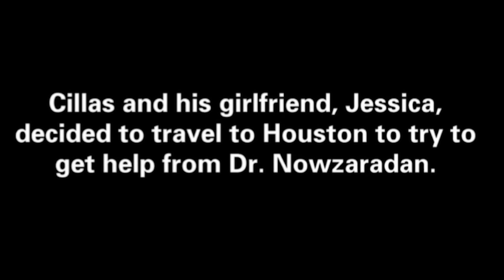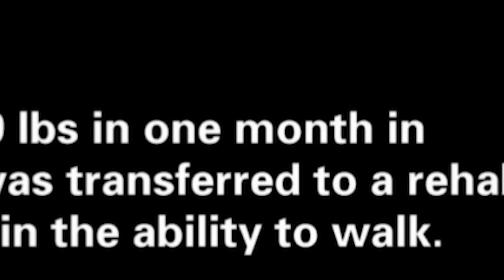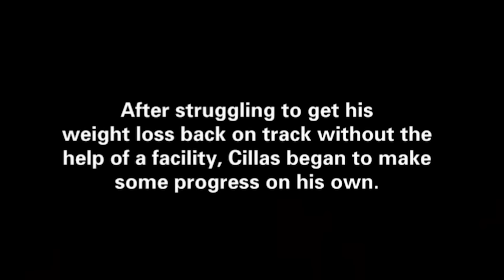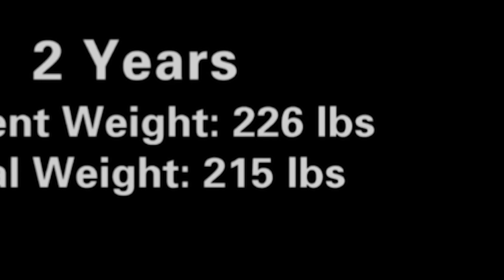700lb Man On TLC Actually Loses Weight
My 600Lb Life Cillas actually loses weight and its incredible!